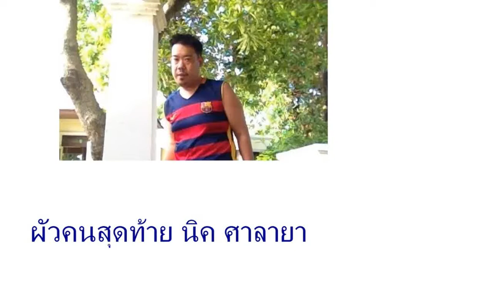ผัวคนสุดท้าย 4shired dowlrd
อ้ายคงรู้ว่าอ้ายเคยเสียตัวเสียตัวมาตั้งหลายครั้งแต่อ้ายคงจะเชื่อใจของเจ้าที่ผ่านมาอ้ายคงมีเรื่องราวคงเริ่มต้นใหม่กันเจ้าสาถ้าหากอ้ายสาถ้าหากอ้ายสัญญาจะทุ่มสุดทีใจ
ก็ฮู้ว่าต้องอ้ายมีเหตุผลที่จะต้องทนกับคนหลายใจแต่อ้ายคงเริ่มต้นใหม่หัวใจอ้ายเจ้าทิ้งอดีตให้ผ่านไปกันคงเริ่มกันใหม่อ้ายเถอนะหากอ้ายสัญญาอ้ายจะทุ่มที่ใจ
เป็นแฟนอื่นชัวมันมัวกันไม่ได้เปิดอกก็ได้แต่ใจก็กลับเป็นผัวผัวคนสุดท้ายไม่ใช่ผู้ชายคนแรกของอ้ายสาหากอ้ายสัญญาจะทำหน้าที่สุดจะผัวคนสุดท้ายไม่มีเงือนไขต่อรองกับฮัก
สองเราถ้าหากอ้ายมีอ้ายก็เจ้ามีอ้ายอ้ายก็คือผัวคนสุดท้ายก็ใช่ก็